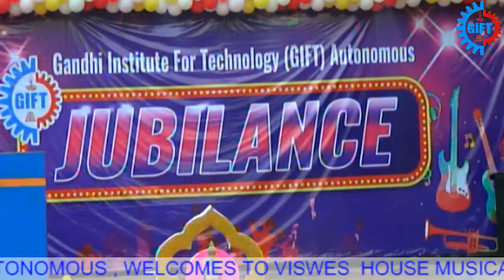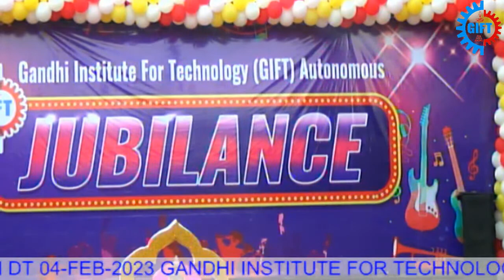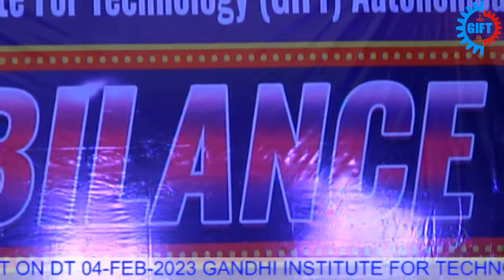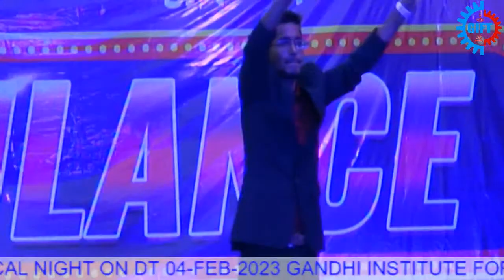VISWES HOUSE MUSICAL NIGHT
Gandhi Institute for Technology Live Stream